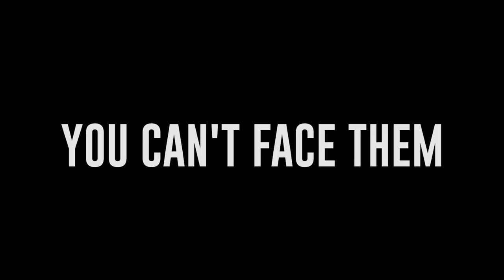DOUBLE TWISTING DOUBLE BACK - Teaser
DOUBLE TWISTING DOUBLE BACK
written & directed by Joseph Abello

Official Entry, CinemaOne Originals Film Festival

"Some truths are so twisted you can’t face them."

Set in the competitive world of adult male gymnastics, Double Twisting Double Back is about Badger and his culpable best friend’s quest to outsmart each other. It stars Tony Labrusca and Joem Bascon. It is produced by Mark Shandii Bacolod for teamMSB and Black Maria Pictures.